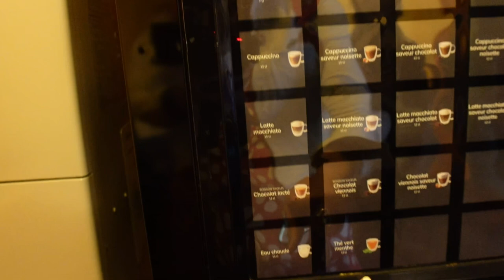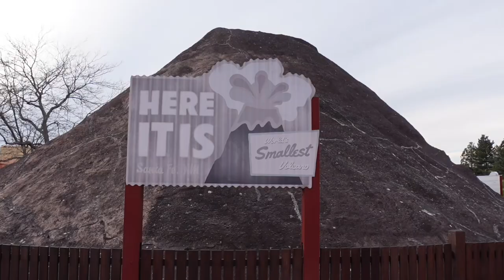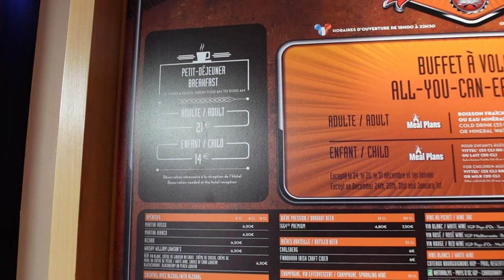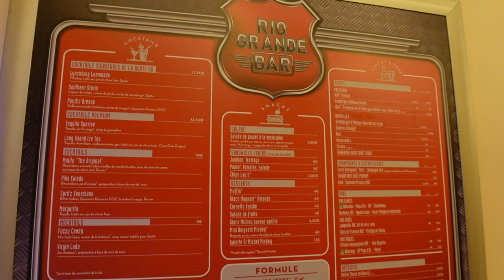Disney's Hotel Santa Fe in Disneyland Paris - inkl. Room Tour & Hoteltour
wir haben im Santa Fe übernachtet und ich zeige euch das Hotel!